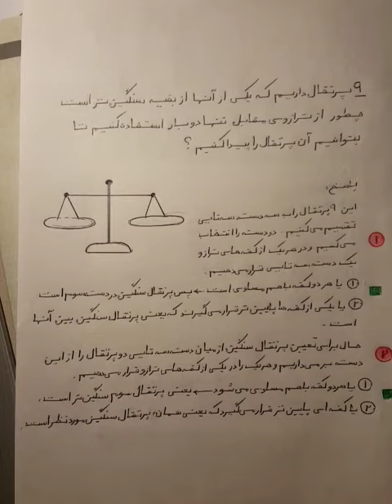پاسخ معمای ۹ پرتقال!